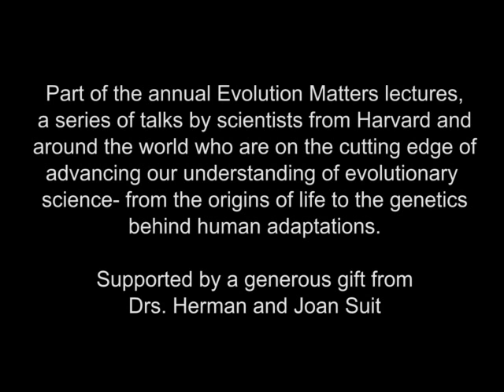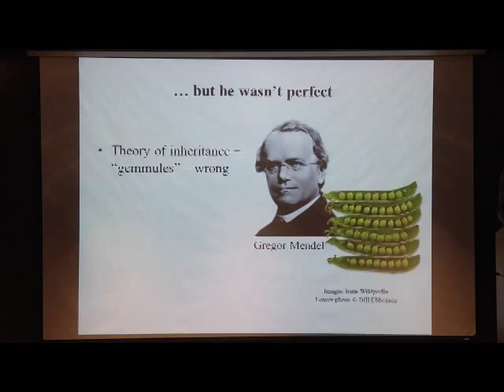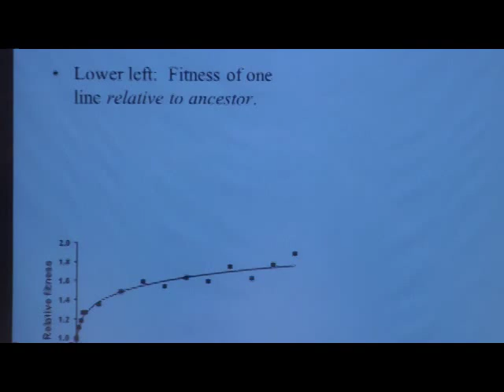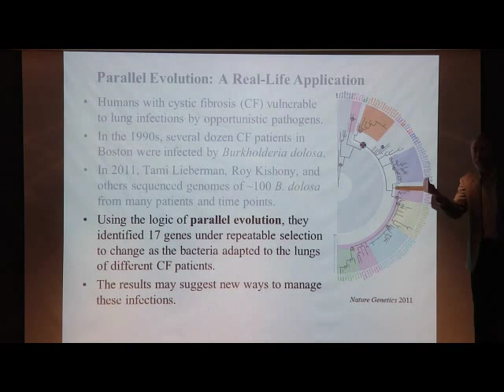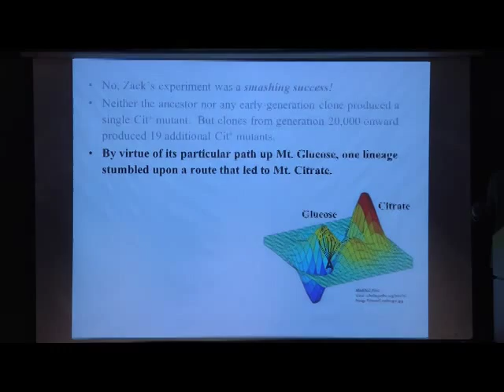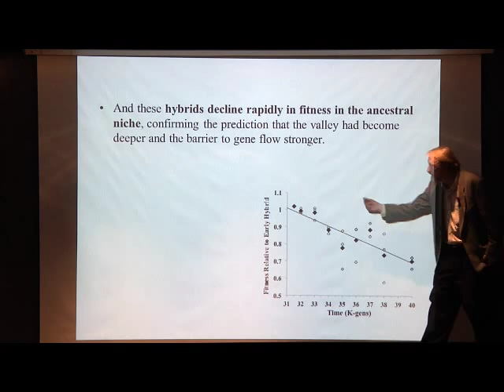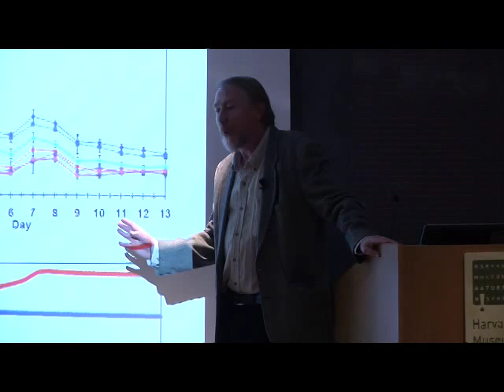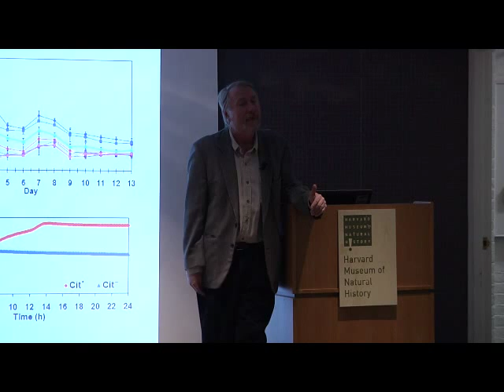Time Travel in Experimental Evolution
Evolution Matters Lecture Series - Richard Lenski, Hannah Distinguished Professor, Michigan State University

Escherichia coli (E. coli) is a common form of intestinal bacteria that reproduces and mutates with incredible speed. This trait, along with scientists’ ability to freeze and revive organisms, makes E. coli an ideal organism for studying the evolutionary process (a form of “time travel”). Microbiologist Richard Lenski has carried out a 25-year study of E. coli, propagating over 50,000 generations, and has discovered new insights into natural selection, adaptation, and genetic evolution - 02/12/14

The Evolution Matters Lecture Series is supported by a generous gift from Drs. Herman and Joan Suit.